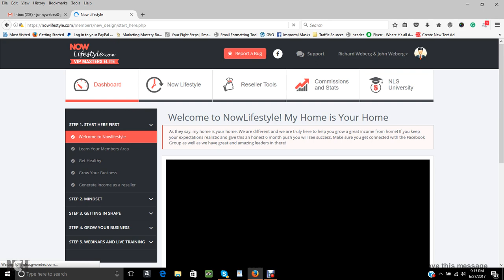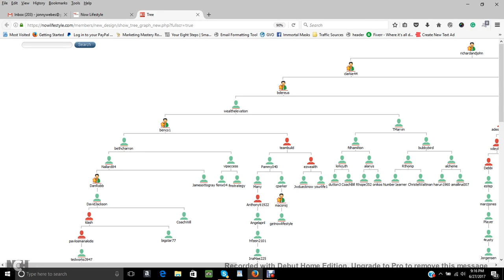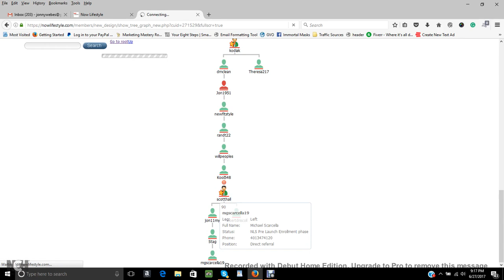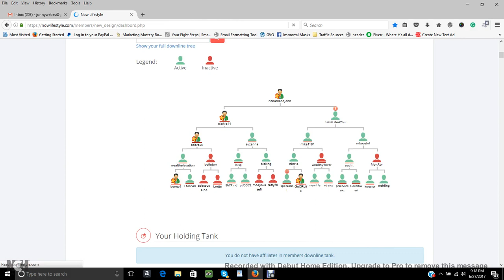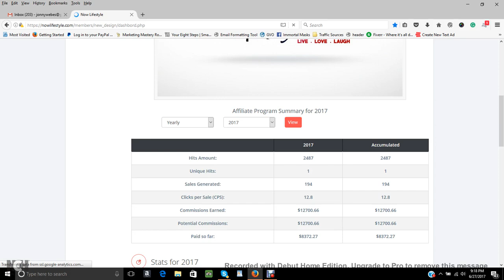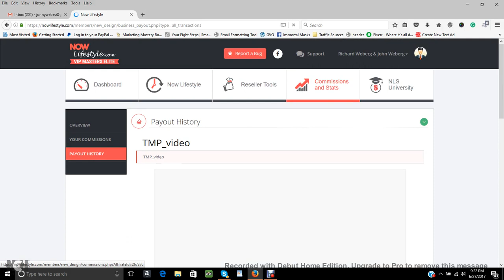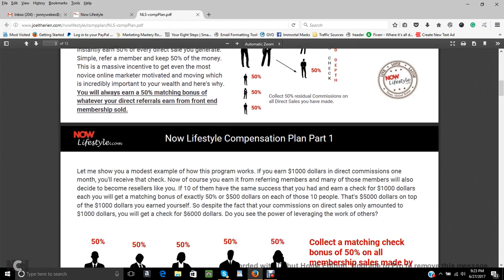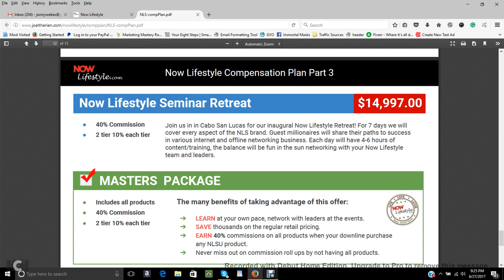It's gotten HUGE!:) This is why we honestly are excited...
Our team is literally expanding at a LIGHTNING pace and it's amazing!
Our leaders are loving it, we are, the COMMUNITY is, and Now Lifestyle is becoming #1!
Why though?
1. The services provided are all astounding.
2. Top tier commissions.
3. LONG-TERM residuals.
4. You get it by now:)

We are the current #1 leaders, and will keep doing so!
Training, on the way!
Videos, on the way!
Get ready!

Now Lifestyle Team
Now Lifestyle commissions
What is now lifestyle?
Now Lifestyle products and services